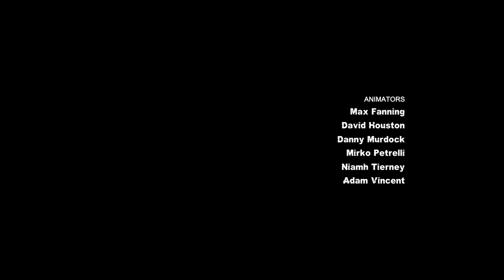BATMAN RETURN TO ARKHAM (ARKHAM CITY) Gameplay Walkthrough Part 16 ENDING [PS4 PRO] - No Commentary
Batman Arkham City is an action-adventure game developed by Rocksteady Studios and published by Warner Bros. Interactive Entertainment. Based on the DC Comics superhero Batman, it is the sequel to Batman Arkham Asylum and the second installment in the Batman Arkham series. Written by veteran Batman writer Paul Dini with Paul Crocker and Sefton Hill, Arkham City was inspired by the long-running comic book mythos. In the game's main storyline, Batman is incarcerated in Arkham City, a super-prison enclosing the decaying urban slums of fictional Gotham City. He must uncover the secret behind a sinister scheme orchestrated by the facility's warden, Hugo Strange. The game's leading characters are predominantly voiced by actors from the DC Animated Universe, with Kevin Conroy and Mark Hamill reprising their roles as Batman and the Joker, respectively. Batman Arkham City builds upon the intense, atmospheric foundation of Batman Arkham Asylum, sending players flying through the expansive Arkham City five times larger than the game world in Batman Arkham Asylum. Featuring an incredible Rogues Gallery of Gotham City's most dangerous criminals including Catwoman, The Joker, The Riddler, Two-Face, Harley Quinn, The Penguin, Mr. Freeze and many others. The game allows players to genuinely experience what it feels like to be The Dark Knight delivering justice on the streets of Gotham City. The game is presented from the third-person perspective with a primary focus on Batman's combat and stealth abilities, detective skills, and gadgets that can be used in both combat and exploration.

Batman Arkham City Harley Quinn's Revenge is an story based campaign expansion. The story takes place two weeks after the events of Arkham City. The DLC follows Robin's search for Batman, who has gone missing while hunting Harley Quinn. Batman has been acting differently following the end of the main game story, concerning his allies.